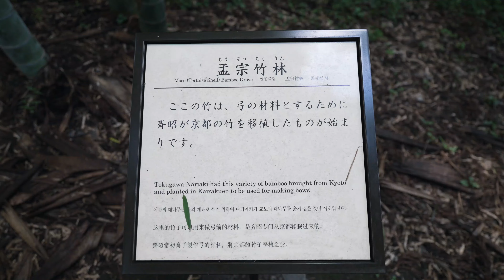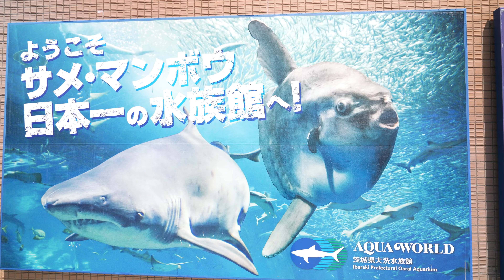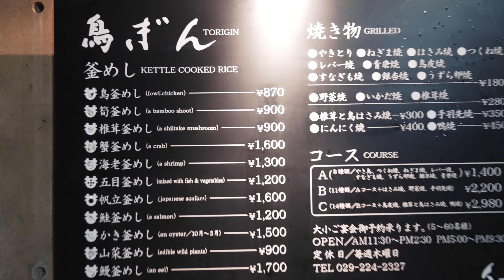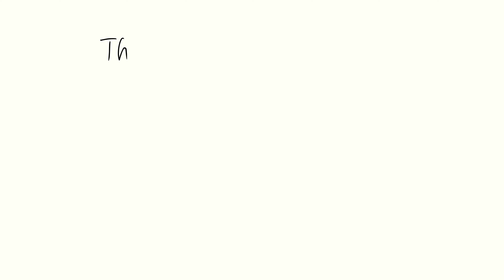水戸旅行してきたのでオススメスポット紹介します【VLOG】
スイムチャンネルはコチラ